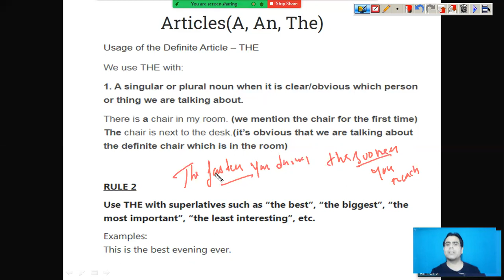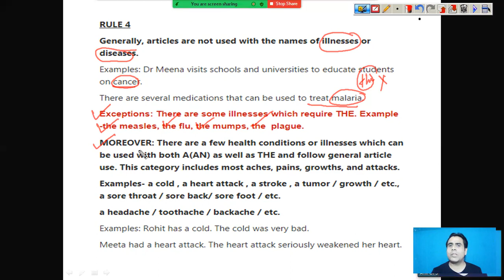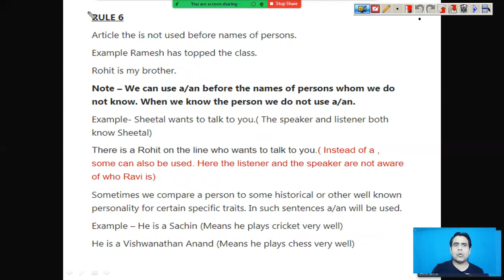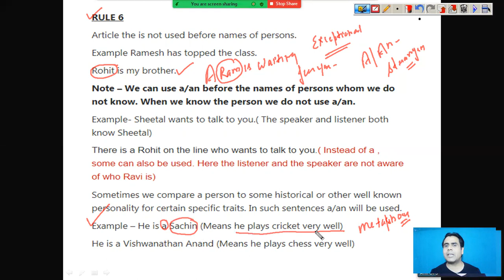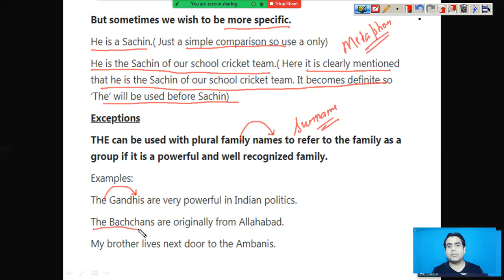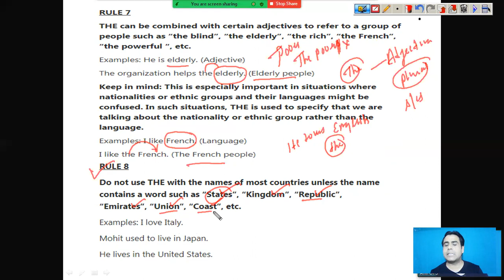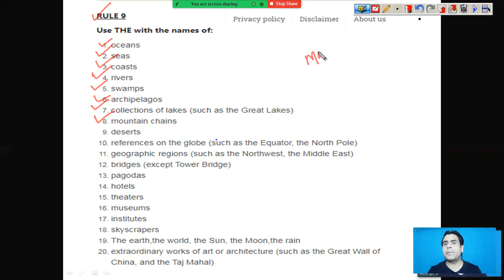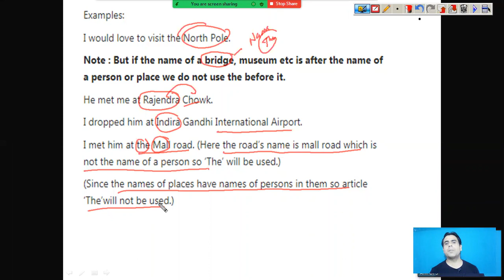Articles : Part 2